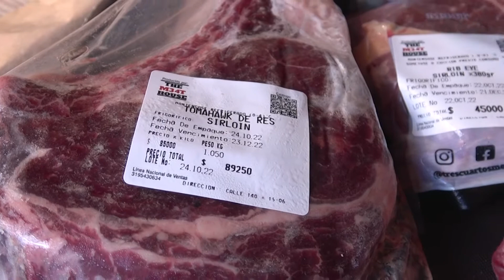Resultados Nelore Ciclo Corto | Hacienda San José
Estos son los resultados de implementar Nelore Ciclo Corto con Hacienda San José.

Aproveche la oportunidad de implementar en su hato, adquiriendo la genética productiva en el 🚩 6to Remate de Precocidad Nelore Ciclo Corto Toros HSJ CESUG 🚩

Comuníquese al 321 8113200 / 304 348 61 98  y pida su paleta.